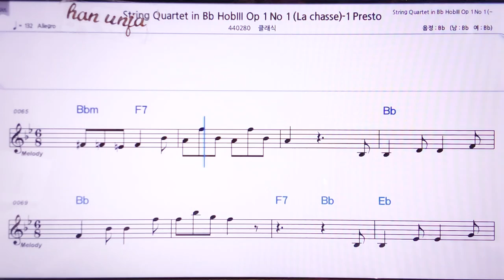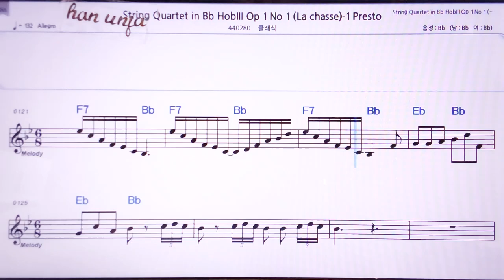💖하이든 현악 4중주 1-1악장/클래식 👍MR,노래방, 악보, 코드,Karaoke With Sheet Music